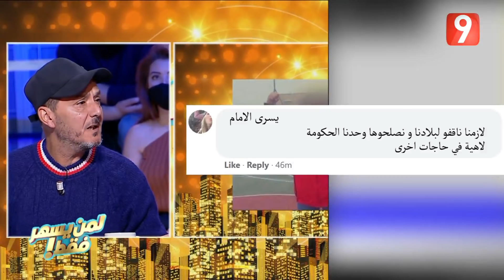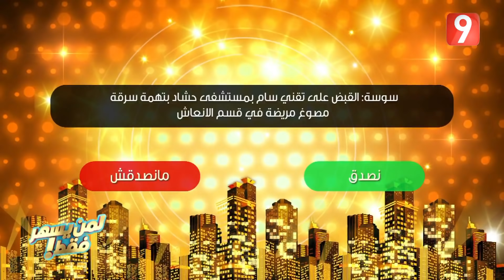لمن يسهر فقط - الحلقة 8 الجزء الأول